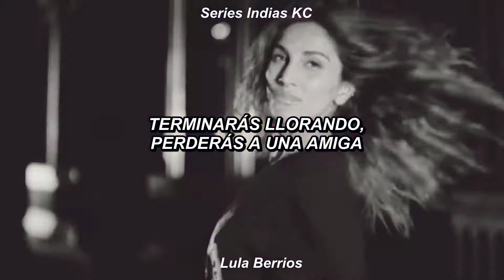Je T'aime - Befikre - Sub Español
JeTaime es una canción de la película Befikre ahora SubEspañol para los fans de Bollywood